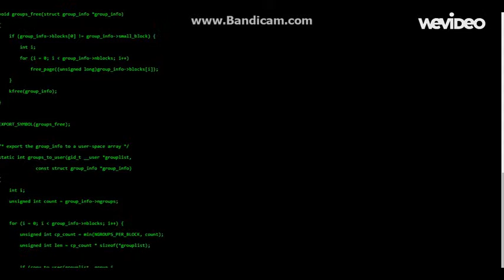Mission Imposcellble trailer